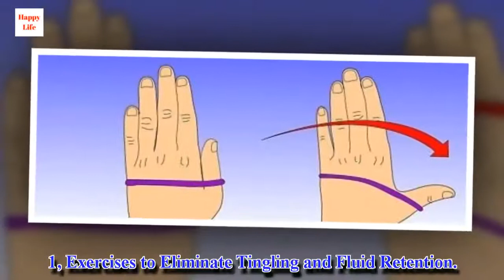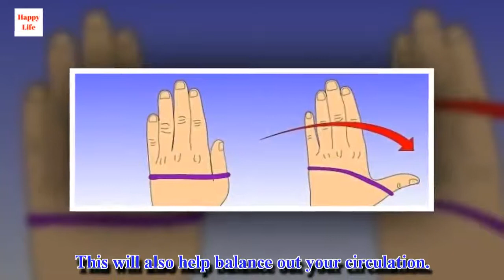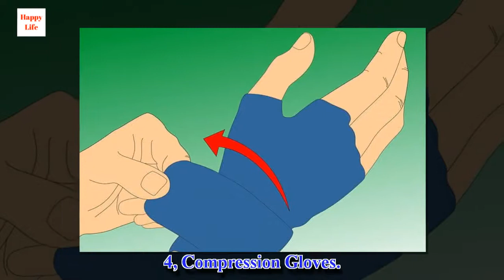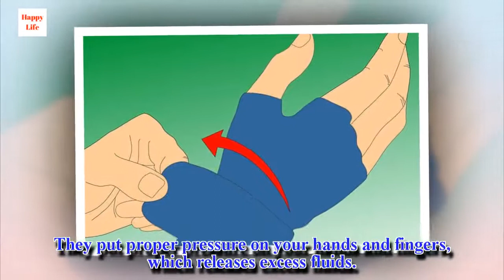What Causes Swollen Fingers?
This has probably happened to you at least once: suddenly you notice pressure in your fingers and slight inflammation. They feel so swollen that you cannot even take off your rings. Sometimes this happens when you are walking or at mid afternoon. What causes this? The causes of classic finger swelling are various. We will explain below.